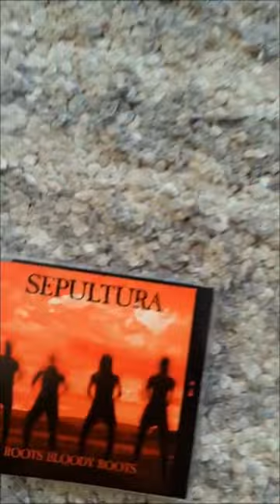My "Sepultura" CD Collection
These are the Sepultura CDs I have in my collection.